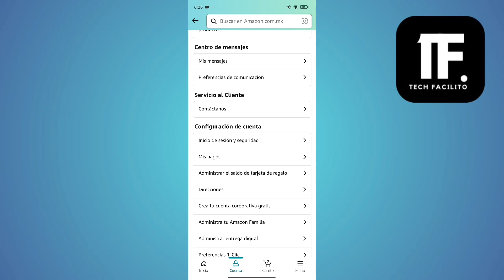Cómo Cambiar Direccion De Envio En Amazon ( En 2024 )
En este video, vas a aprender Cómo Cambiar Direccion De Envio En Amazon